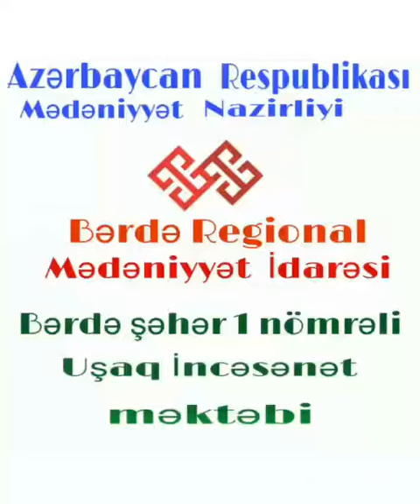Allah Bütün Şəhidlərimizə Rəhmət Eləsin🙏🏻